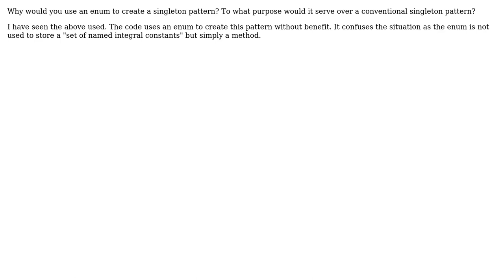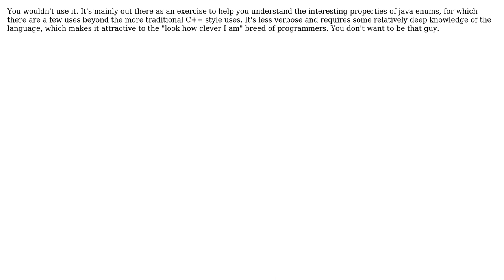Software Engineering: Why use a enum to create the singleton pattern?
With thanks & praise to God, and with thanks to the many people who have made this project possible! | Content (except music & images) licensed under CC BY-SA | Music | Images & others | With thanks to user Mark W user Karl Bielefeldt and the Stack Exchange Network Trademarks are property of their respective owners. You are responsible for your own actions.